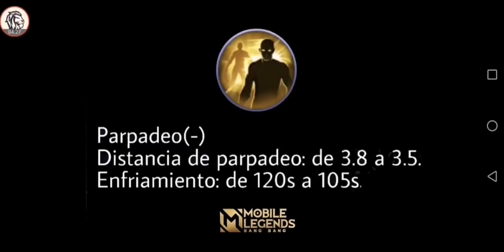NUEVOS AJUSTES de HÉROES y PODERES!! - Mobile Legends - Leo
Que tal a todos ,soy Leo y aquí les dejo con los nuevos ajustes en Mobile Legends.

Soy Leo y aquí les dejo un nuevo video y les doy la bienvenida al canal . Como siempre es un placer estar aquí con ustedes y para eso estamos  , para divertirnos.

Mobile Legends

Leo